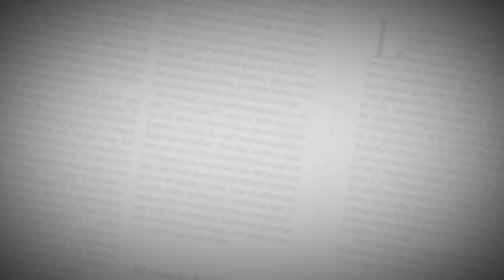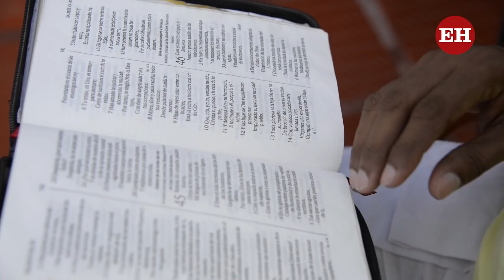Javier, el champetero que cambió a sus Nenas por la Biblia